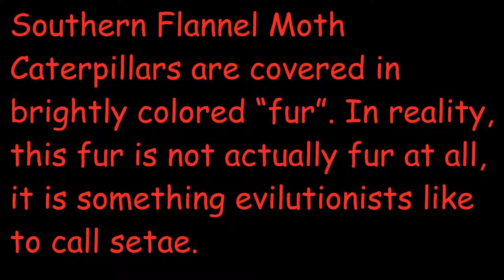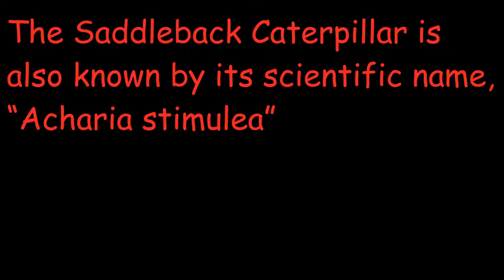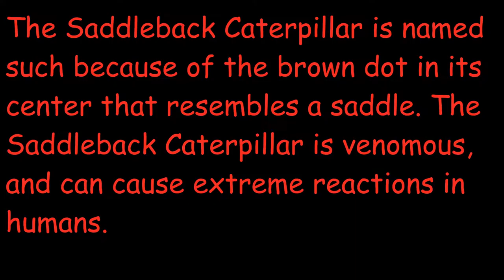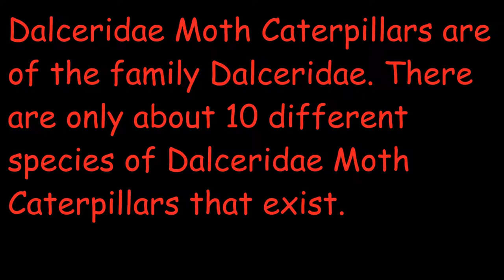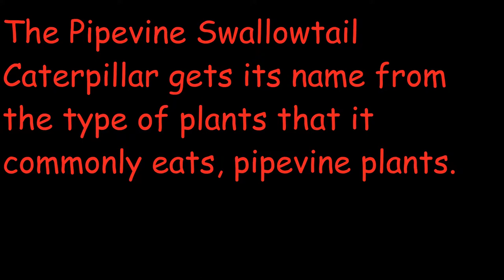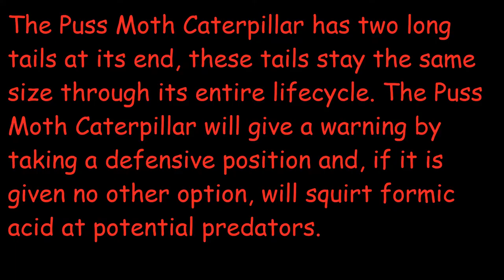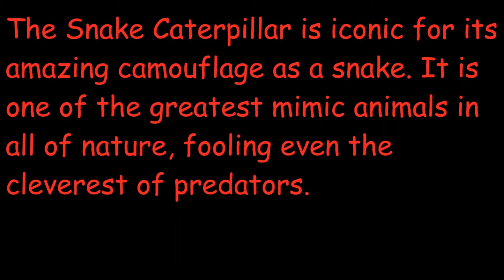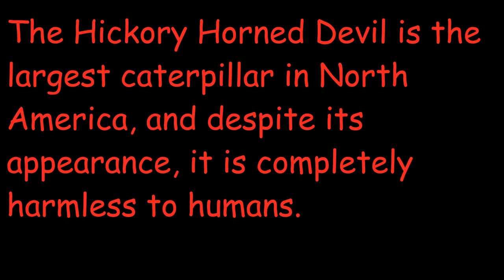Top 10 Oddest Looking Caterpillars